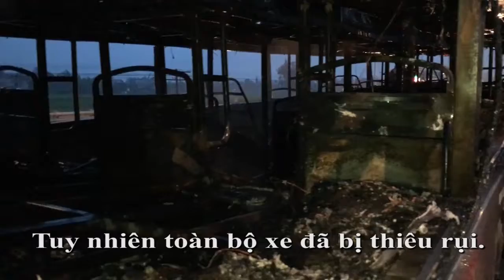xe khach chay tai Nghe An